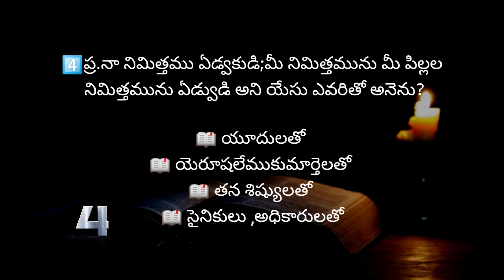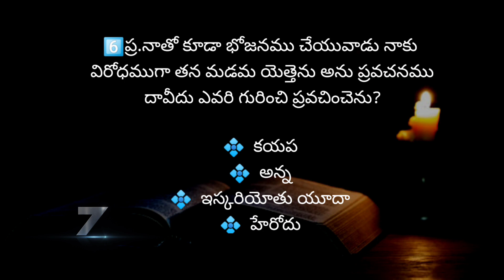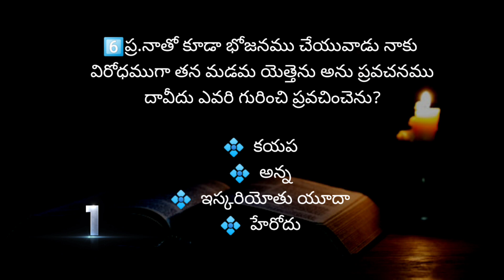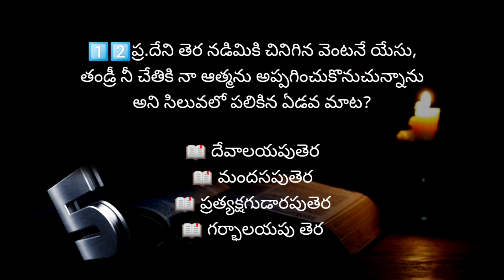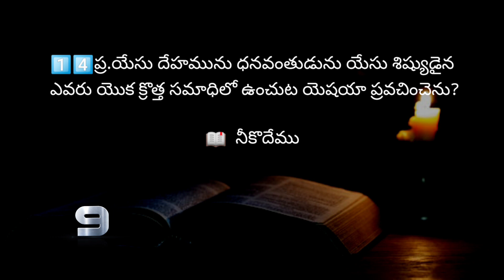సిలువలో యేసు పలికిన మాటలు, ప్రవచనములపై క్విజ్|Quiz on The words and prophecies of Jesus on the cross